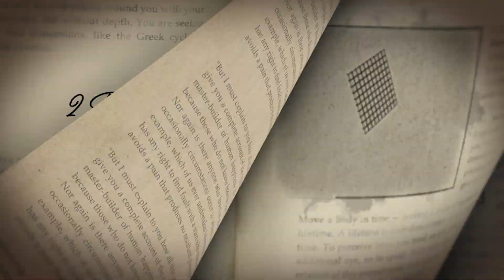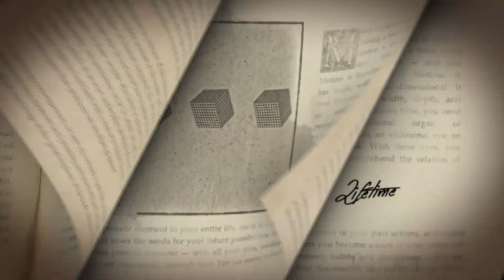You Need a Third Eye to See the Fourth Dimension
Move a body in time — leaving a trace of its motion — and you form a lifetime. A lifetime is four-dimensional. It has height, width, depth, and time. To perceive time, you need an additional organ of perception, an additional eye, so to speak. With three eyes, you can comprehend the relation of this present moment to your entire life, see it is a consequence of your past actions, and realize how it sows the seeds for your future possibilities.